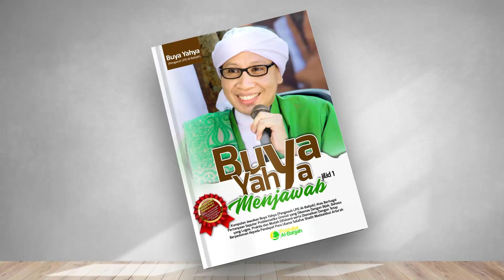Bolehkah Menandai Hewan dengan Menyakitinya | Buya Yahya Menjawab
Link Video Full : Kajian Kitab Riyadhus Shalihin | Buya Yahya | Bab Hadist Tentang Dajjal dan Tanda-Tanda Kiamat dan Sebagainya Part 2| 2 Robi'uts Tsany1443 H/7 November 2021 M

No. Rek : 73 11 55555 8
Kode Bank : 451
a/n : Al Bahjah TV